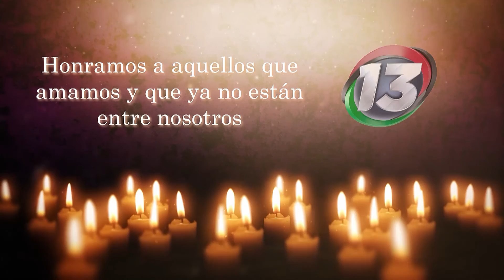EllosViven2022 💀 Ofrenda 80